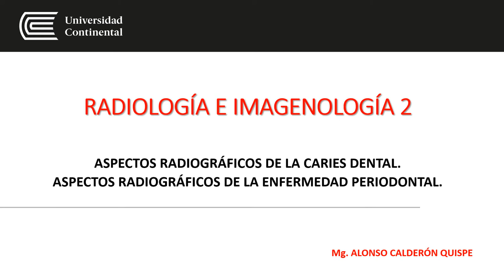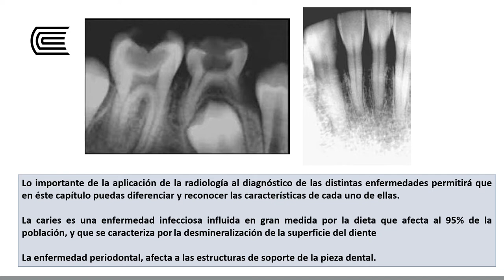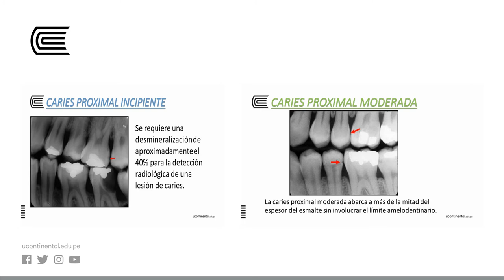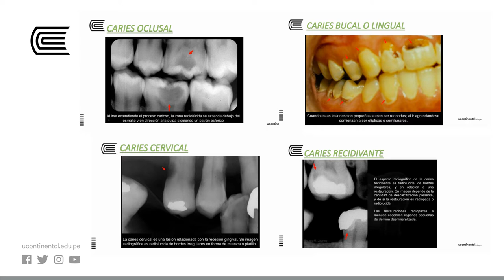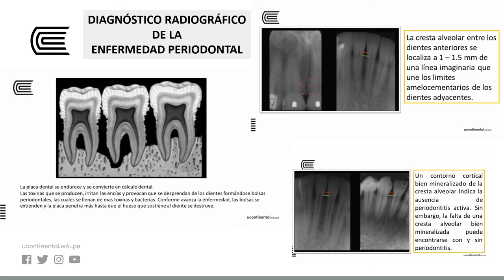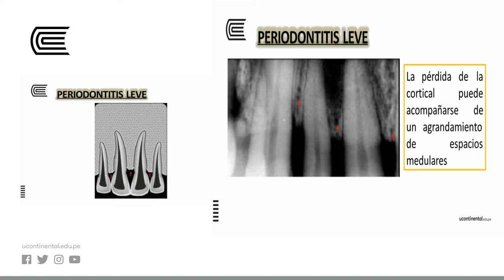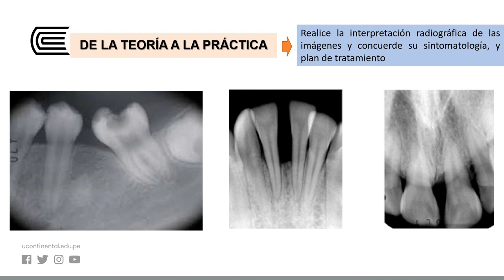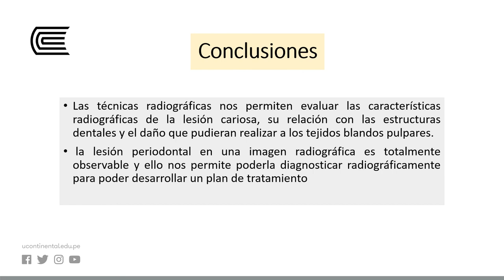Aspectos radiográficos de la caries dental